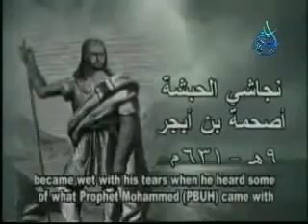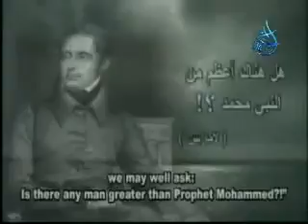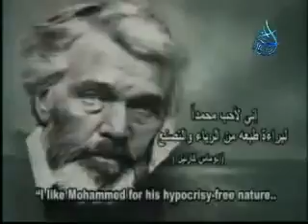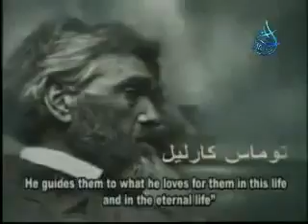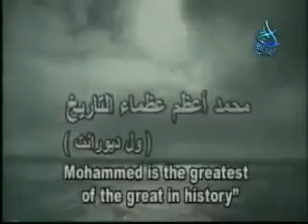كلمات بعض العلماء الكفار عن الرسول صلى الله عليه و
يحق لنا الافتخار بك يا رسول الله صلى الله عليك وسلم